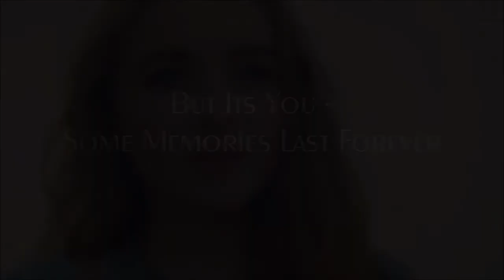But It's You - Some Memories Last Forever | Wattpad Trailer